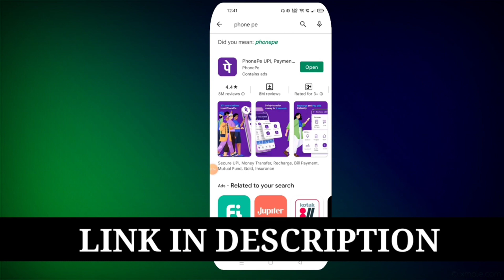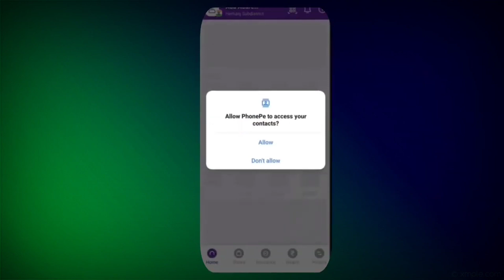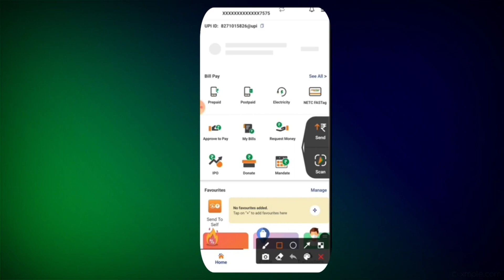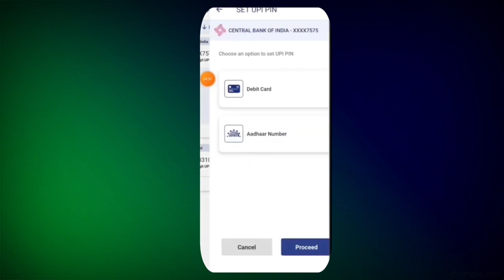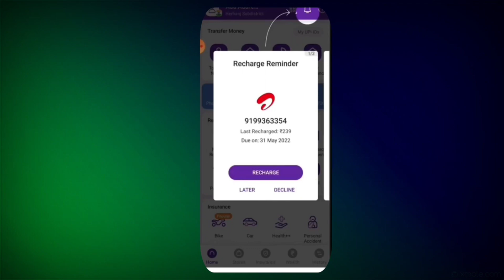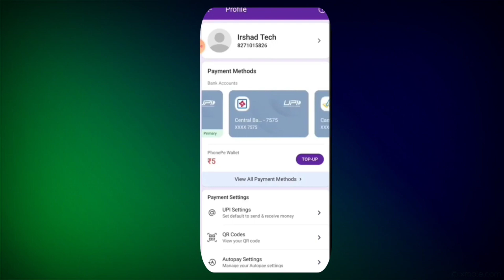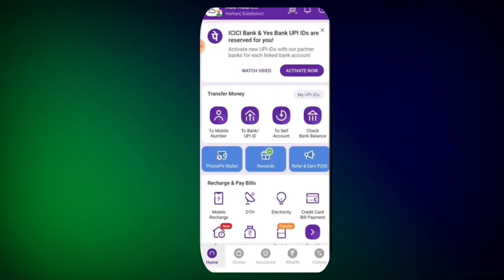aadhar card se phone pe account kaise banaye - how to add bank account without atm card in phonepe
and ₹1 ka kisi bhi apne friend ko sent karne hai phone pe account activate karke k liye

aadhar card se phone pe kaise chalaye - how to add bank account without atm card in phonepe

SOCIAL DUNIYA);-

😊YE USE KARTA HUN);-

▶My Mic
▶My Phone
▶ My Laptop
▶Green Screen
▶Black BG Cloth
▶Ring Light (Under 1500)
▶Ring light (Best Budget)
▶3D Wallpaper